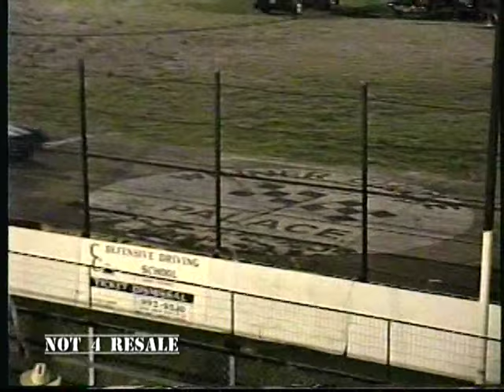Decades of Asphalt | Late Models | C.C. Speedway | July 13 , 1996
Late Models
Corpus Christi Speedway
Texas